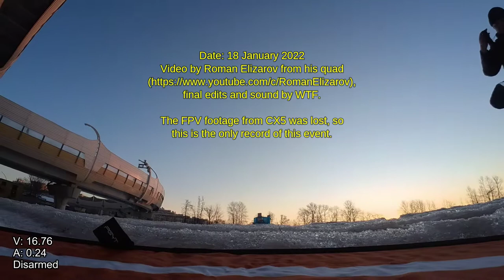CX5 :: [2022-01-18] :: Outdoor flight #11. Chased by a quad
This is an excerpt from a flight session by Roman Elizarov and me. Here I fly CX5, and Roman flies around with his quad. The FPV footage from CX5 was unfortunately lost (it was not recorded although I thought it was), so Roman's footage was the only evidence of that flight.
At the end, CX5 got sucked into one of the bridge columns and crashed onto the ground on disarm with noticeable, but repairable, damage.